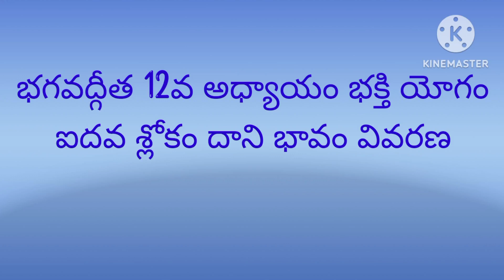భగవద్గీతా పన్నెండవ అధ్యాయం భక్తి యోగం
భక్తి యోగం ఐదవ శ్లోకం దాని భావం వివరణ సహితంగా